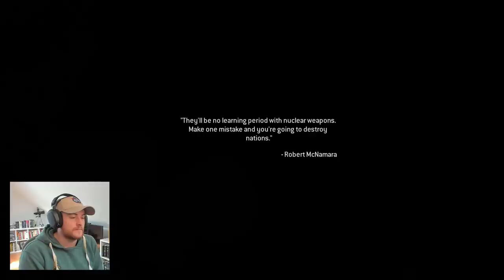Royal Marine Play Modern Warfare REMASTERED! PART 2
Part 2 of playing Call of Duty Modern Warfare REMASTERED! Today I play through 3 missions! Charlie Don't Surf, The Bog and Hunted! I'm starting to think this is my favourite call of duty!